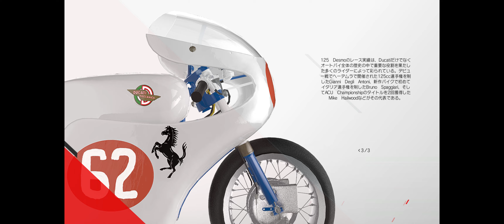DUCATI - 90th Anniversary 2020010101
PS4で好きだったゲームを所有パソコンOMENでプレイ(^^)
Machine：OMEN by HP Desktop PC 880
Monitor：OMEN X by HP 35inch Curved Display
GPU：GeForce GTX 1080 Ti
CPU：Intel(R) Core(TM) i7-8700K CPU @ 3.70GHz
メモリ：32 GB RAM (31.93 GB RAM は使用可能です)
現在の解像度：3440 x 1440, 100Hz
オペレーティング システム：Windows 10